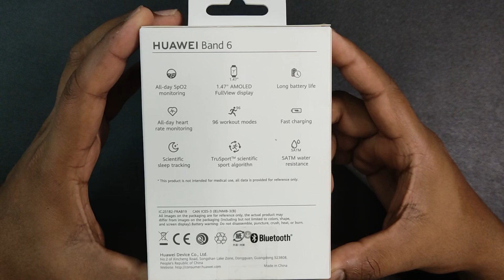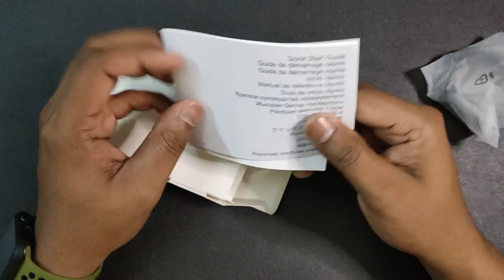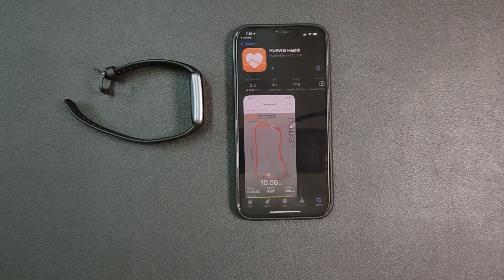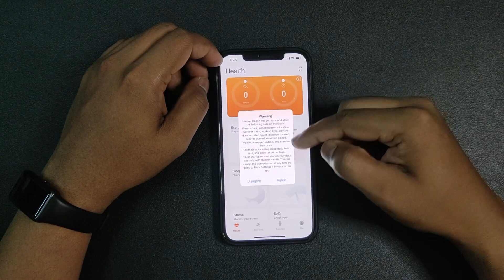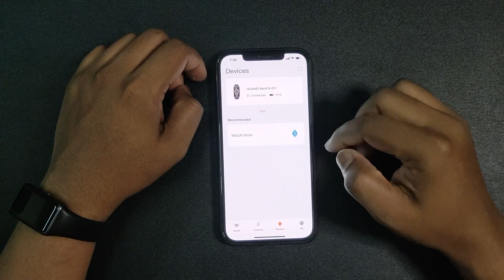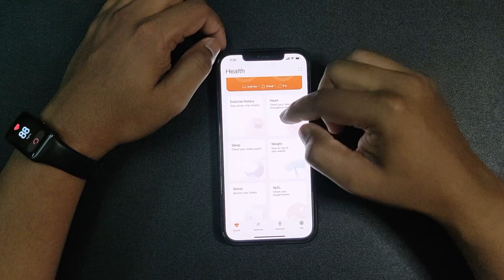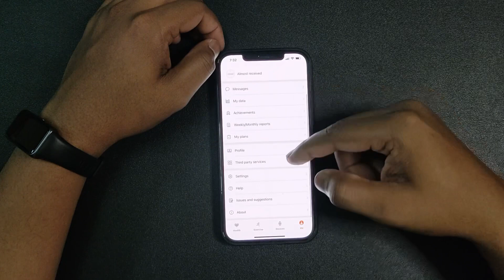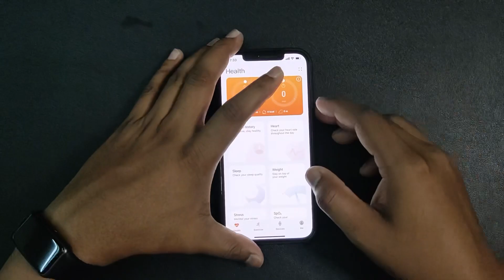Huawei band 6 unboxing & review Malayalam. ഹുവായ് ബാൻഡ് 6 അൺബോക്സിങ് & ഫുൾ റിവ്യൂ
This video is about unboxing and review of latest fitness band from Huawei, the Huawei Band 6. Make sure to watch the video till end to find out if it’s suitable for you or your loved ones.